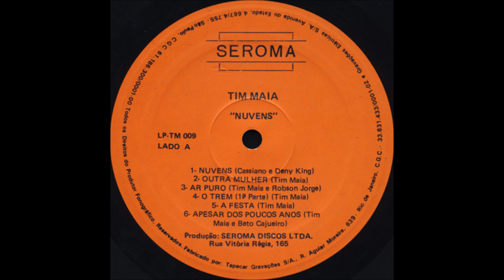Tim Maia - Nuvens (1982) Vinyl